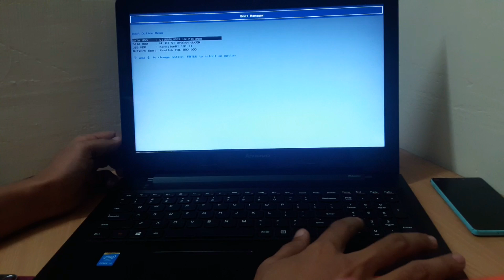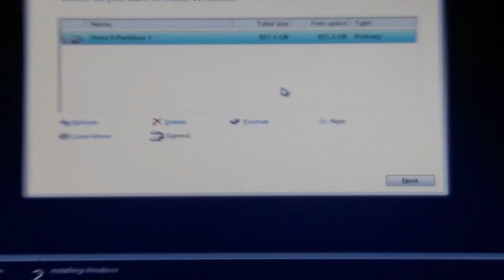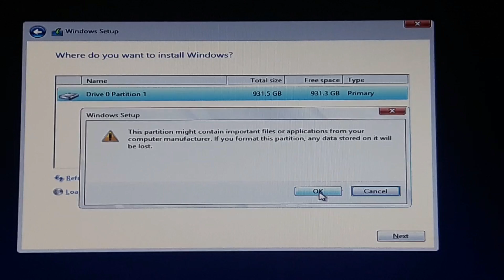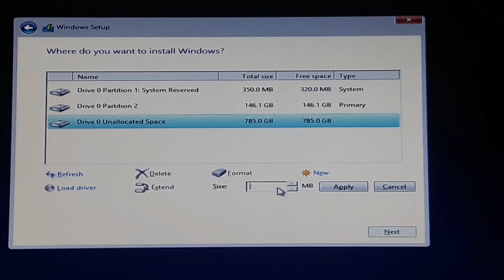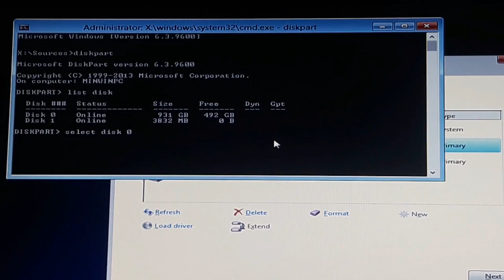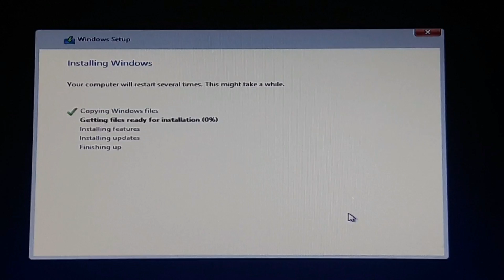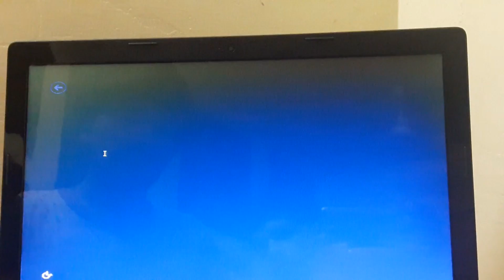How To INSTALL WINDOWS 7/8.1/10 IN DOS LAPTOP(100% SAFE).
how to make a pendrive bootable

in this video i am installing windows 8.1 in dos operating laptop.

the laptop used in this video is lenovo g 50-80 model.but you can use this method in any one.

MODEL NO 80E502Q8IH